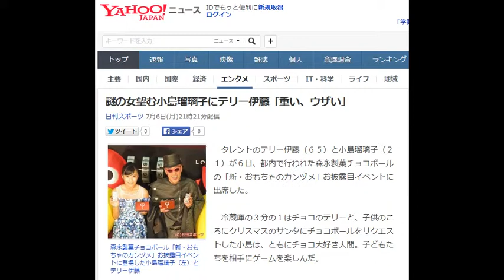謎の女望む小島瑠璃子にテリー伊藤「重い、ウザい」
森永製菓チョコボール「新・おもちゃのカンヅメ」お披露目イベントに登場した小島瑠璃子（左）とテリー伊藤
　タレントのテリー伊藤（６５）と小島瑠璃子（２１）が６日、都内で行われた森永製菓チョコボールの「新・おもちゃのカンヅメ」お披露目イベントに出席した。

　冷蔵庫の３分の１はチョコのテリーと、子供のころにクリスマスのサンタにチョコボールをリクエストした小島は、ともにチョコ大好き人間。子どもたちを相手にゲームを楽しんだ。

　小島は７日から期間限定で発売する「開（あ）かずのチョコボール」にちなんで、自分を「開かずのチョコボールのような女性になりたい。謎が多くて手の届かない女性になれば、つき合った男性も大事にしてくれるから」。テリーは「重い、ウザい女だよ、それ」と笑った。